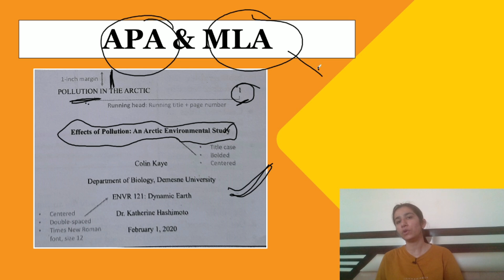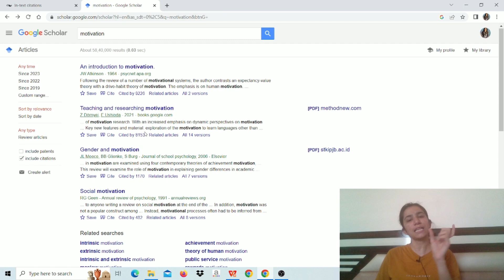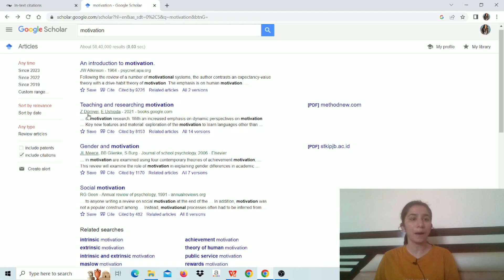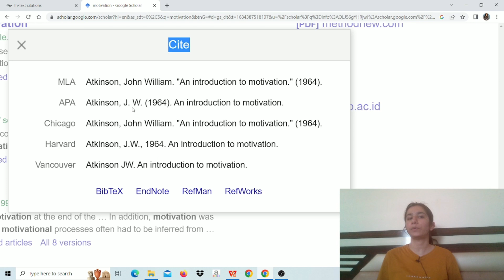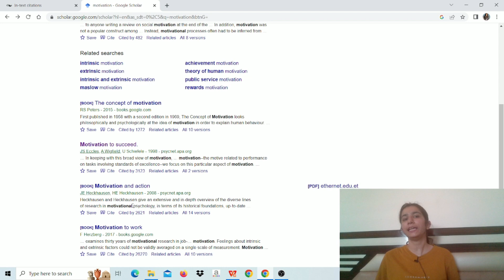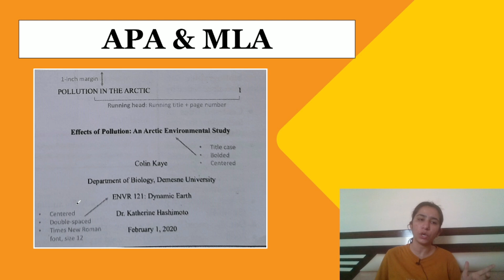Format & Styles of Referencing/UGC NET Paper-1/Trueman's Series@InculcateLearning#ugcnetpaper1